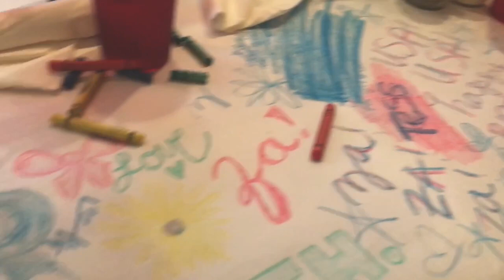WE MET CARL FROM SHAMELESS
Happy birthday to Kathleen!